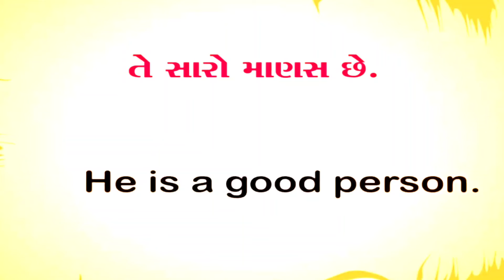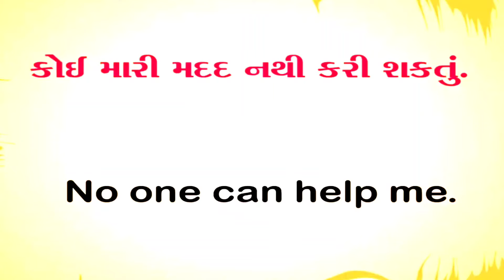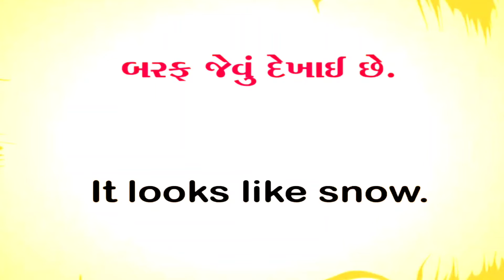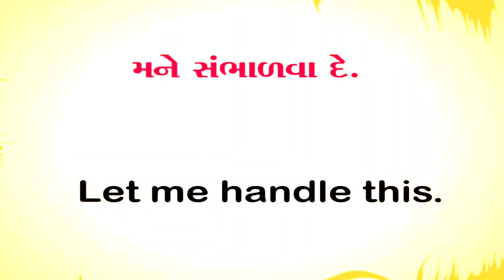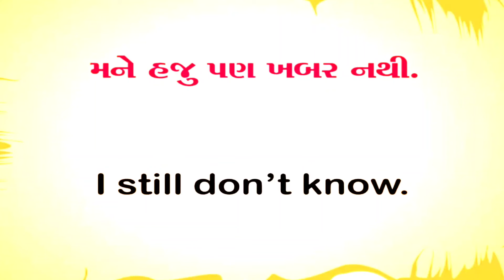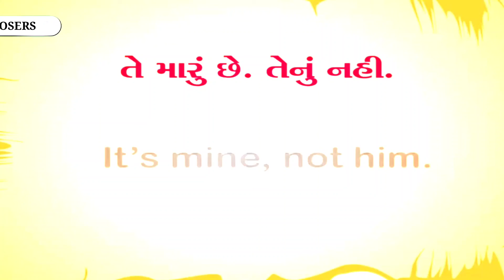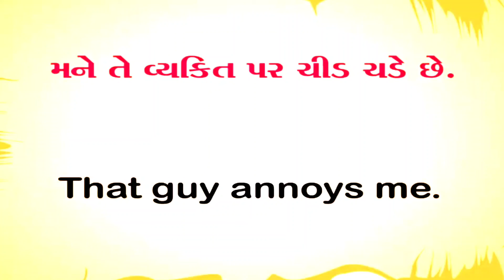Day 2 | English Speaking Practice Series | Basic to Advance | English to Gujrati | Daily Use English